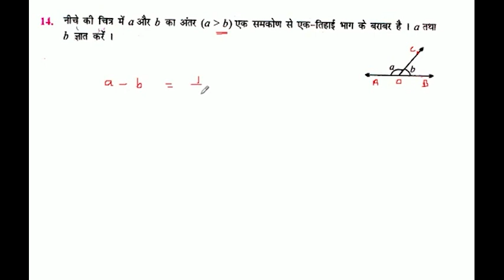नीचे की चित्र में a और b का अंतर (a small b) एक समकोण से एक-तिहाई भाग के बराबर है । a तथा b ज्ञात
नीचे की चित्र में a और b का अंतर (a small b) एक समकोण से एक-तिहाई भाग के बराबर है । a तथा b ज्ञात करें ।